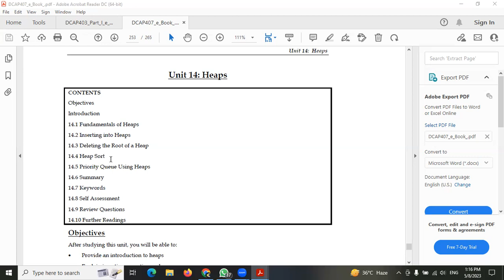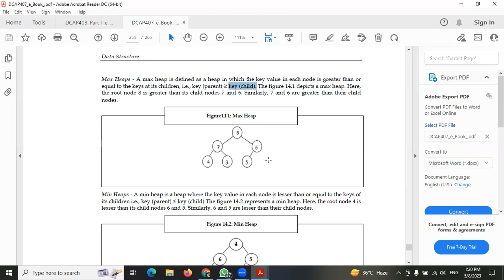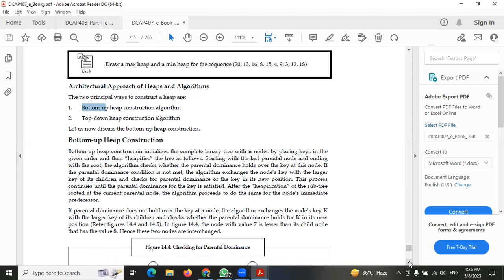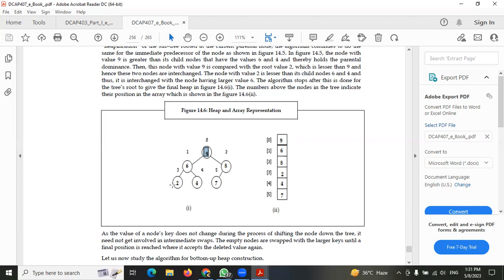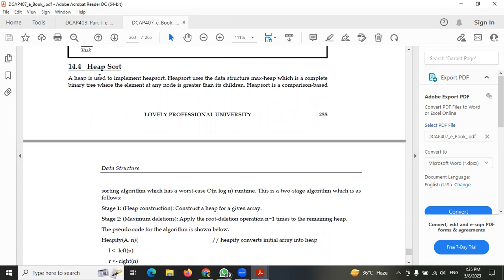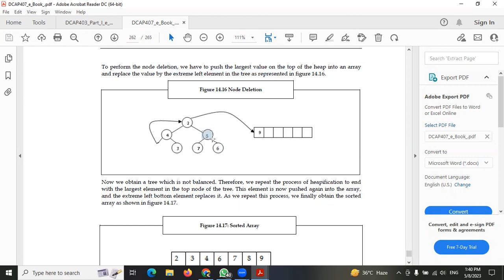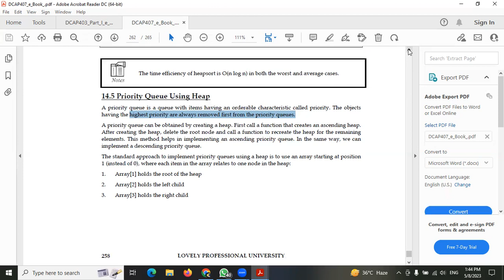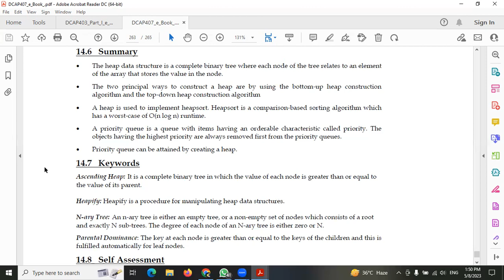Unit 14: Heaps, Fundamentals of Heaps, Inserting into Heaps, Heap Sort, Priority Queue Using Heaps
Unit 14: Heaps, Introduction, Fundamentals of Heaps, Inserting into Heaps, Heap Sort, Priority Queue Using Heaps, Deleting the Root of a Heap, Summary, Keywords, data structure, complete binary, Max heaps, Min heaps, The Shape Requirement of Heaps, Architectural Approach of Heaps and Algorithms, Bottom-up heap construction algorithm, Top-down heap construction algorithm, O(log n), Heapify, Sorted Array, Ascending Heap, N-ary Tree, Parental Dominance